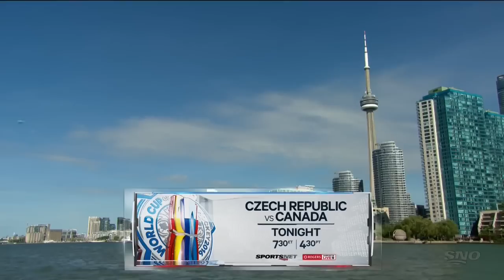World Cup 2016 17/09 USA - Europe